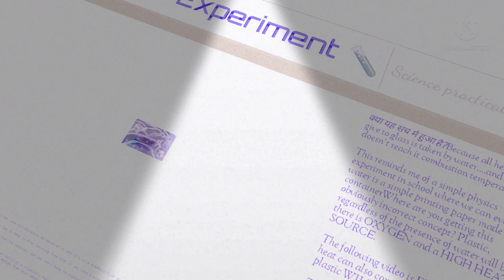Very nice Experiment ||Science practical 🙈 ||Burning of plastic paper with Water